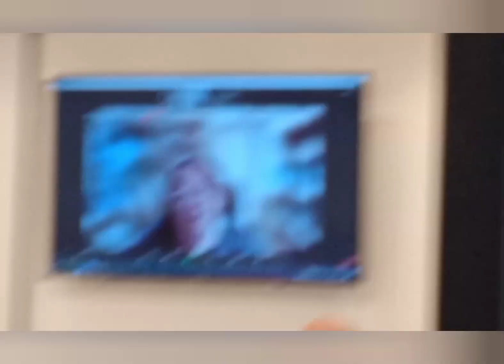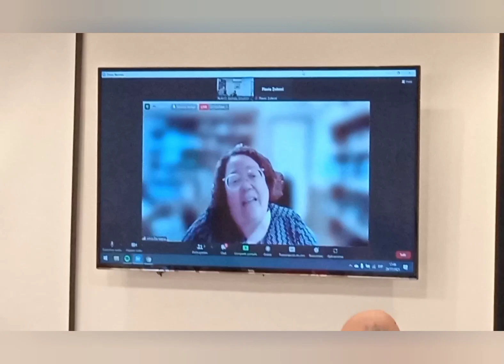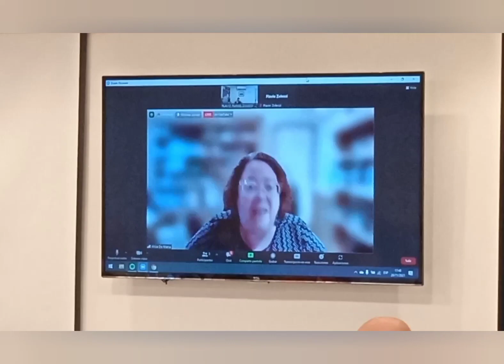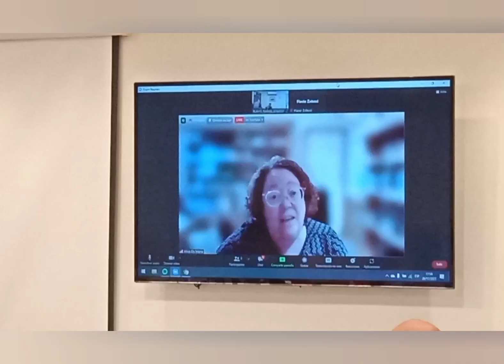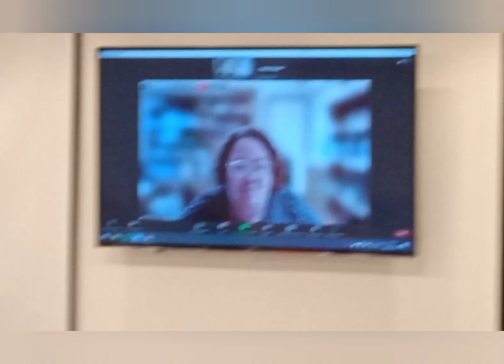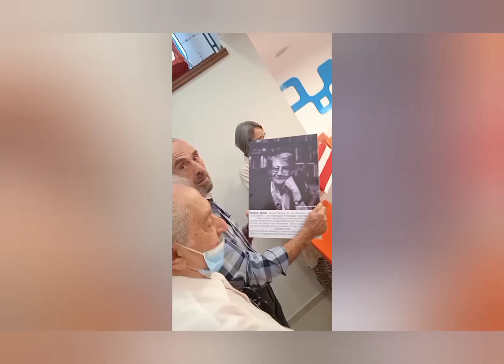HOMENAJE A LA CIENTIFICA FLORIDENSE "CRISTINA ARRUTI BIAGIONI" - La Macana "Corazón del Mundo"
A 8 km de Pueblo La Macana, Florida,Uruguay se realizó el homenaje a la científica nacida en Sarandí Grande, departamento de Florida, en 1944. La actividad tuvo lugar en la Fundación Dra. Nélida Giacoya, ubicada en el centro de la ciudad de Florida. 20 de noviembre de 2021.